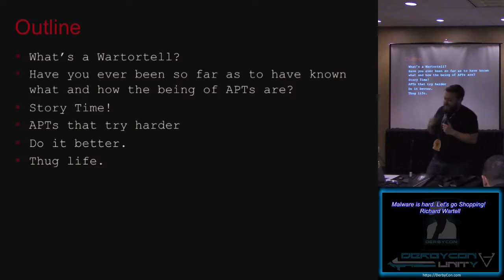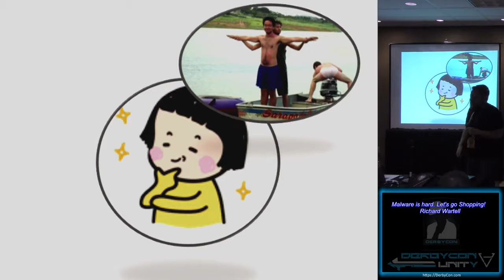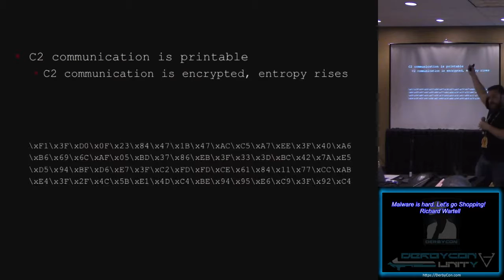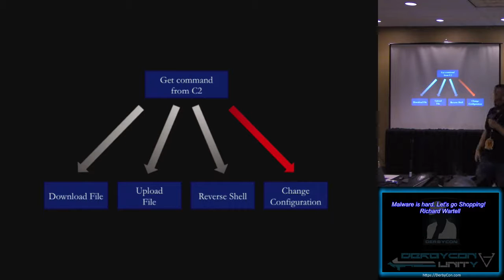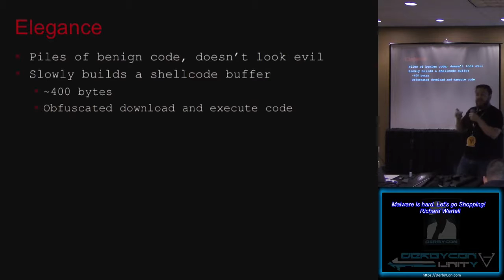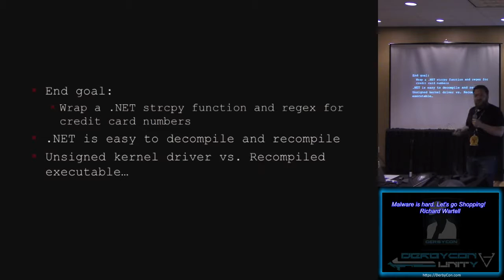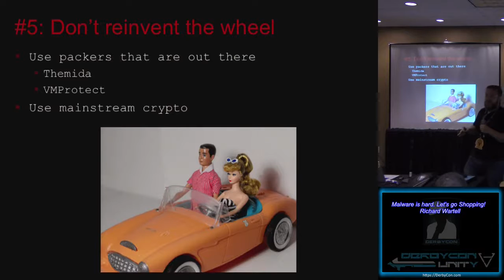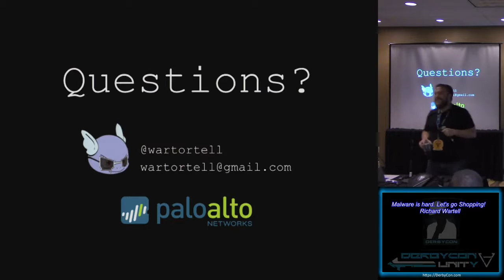Stable37 Malware is hard Lets go Shopping Richard Wartell